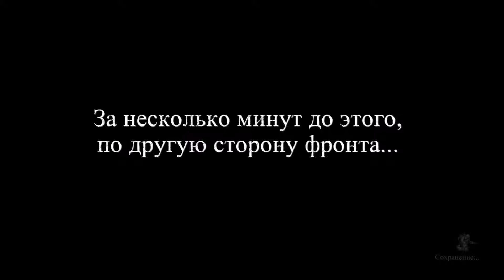Valiant Hearts: The Great War (глава 1) - Веселые покатушки на машине! #2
Это история о тесно переплетенных судьбах и несчастной любви в разрушенном войной мире.
Сопровождаемые верным псом, герои пытаются выжить в траншеях.На протяжении всей игры жизни персонажей Valiant Hearts неразрывно связаны. Дружба, любовь, самопожертвование и несчастья — все это ждет их в борьбе за свою человечность во время войны.